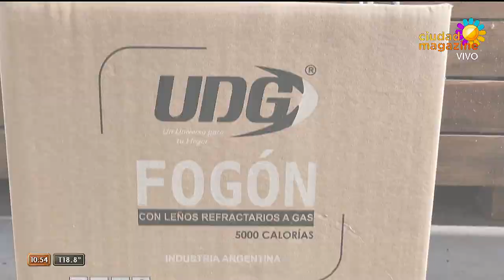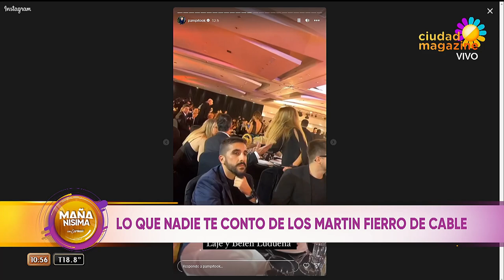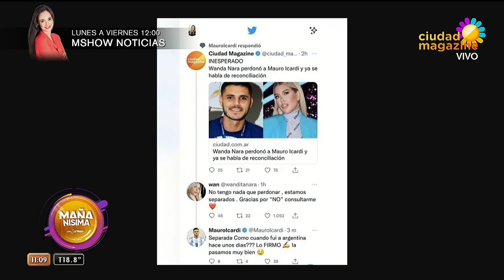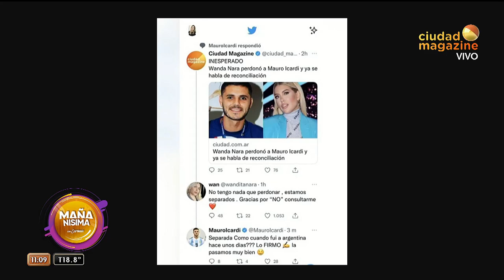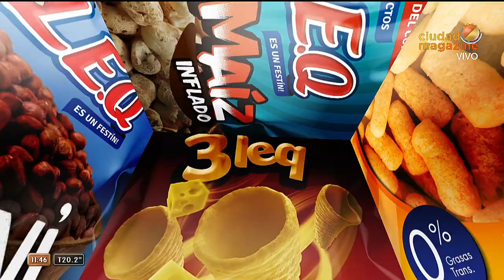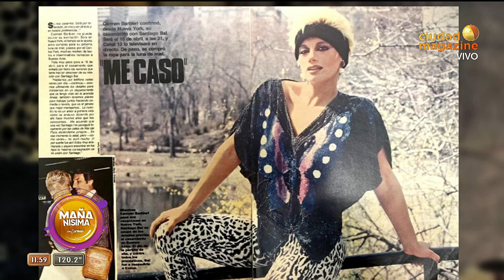Mañanísima con Carmen - Programa 21/10/22 - Nos visita Roberto Parra, ganador de Gran Hermano 2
Programa emitido el viernes 21 de octubre de 2022 en CiudadMagazine.
Nos despedimos cantando con José María Perea.

Nos visita Mariano Caprarola para analizar la moda de Los PRemios Martín Fierro de Cable 2022.
Roberto Parra, ex Gran Hermano: "Mientras caían las torres gemelas y nosotros ordeñabamos vacas"

A Roberto Parra, ex Gran Hermano le gustaría "un GH de finalistas"

Roberto Parra, ex Gran Hermano: "Silvina Luna fue muy generosa conmigo en la final"

Pampito: "No creo que Wanda Nara y Mauro Icardi se reconcilien"

Wanda Nara habría cobrado 30 mil dolares por el video con L-Gante

Lola Bezerra: "Yo cantaba mejor que L-Gante en las Electrostar"

La recepcionista de Los Martín Fierro no reconoció a Carmen Barbieri

Lola Bezerra mostró el back de su previa de su look para Los Martín Fierro de Cable 2022

Pampito re caliente porqué perdieron los Martín Fierro de Cable 2023

Todos los looks de los Premios Martín Fierro de Cable 2022

Pampita brilló con 3 cambios de look y adelantó que empieza a grabar "El Hotel de los famosos"

Chiche Gelblung se alzó con el Martín Fierro de Cable de Oro: "Es el mayor premio que puedo obtener"

¡Felicitaciones! La Jaula de la Moda, ganó el Martín Fierro de Cable a Mejor Programa de Moda